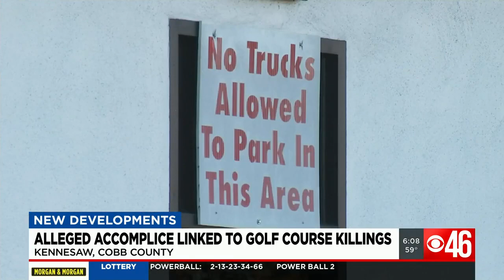Arrest warrant issued for man connected to July triple homicide at Pinetree County Club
An arrest warrant has been issued for a man named Justin Caleb Pruitt in connection to the triple murder at Pinetree Country Club near Kennesaw State University on July 3. STORY